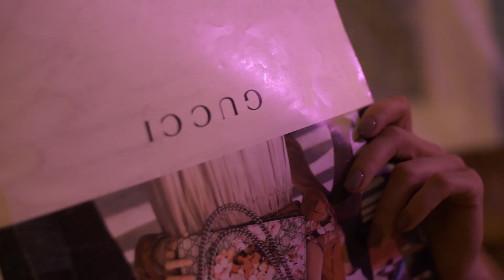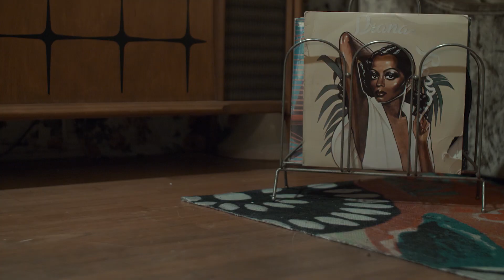SGD Vedoe - Dark Poetry(Prod. Southside808mafia ) (Official Video)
SGD VEDOE Drops off this Dope Art for his SIngle Dark Poetry from the Mixtape Dark Poetry Available on All Streaming Platorms/